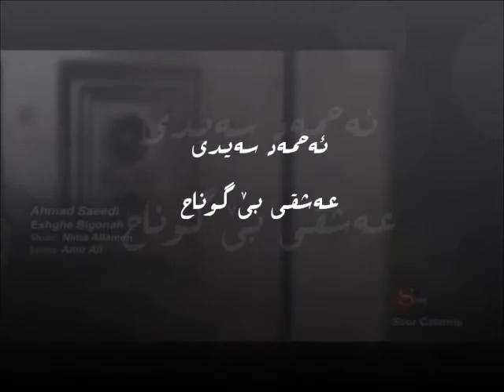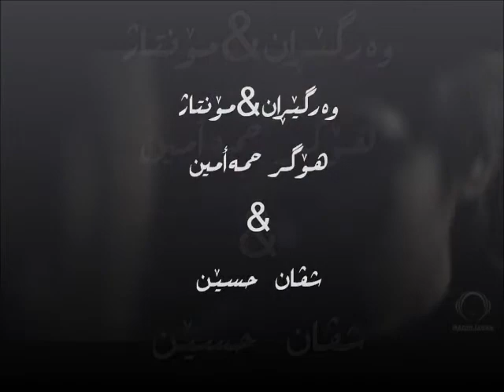ahmed saeedi-ashqi be gunah....kurdish subtitlle....by:shvan kharatha & pashai hastakan....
بۆ بینینی گۆرانی فارسی ژێرنووسی كوردی سه‌ردانی ئه‌م په‌یجه‌ بكه‌